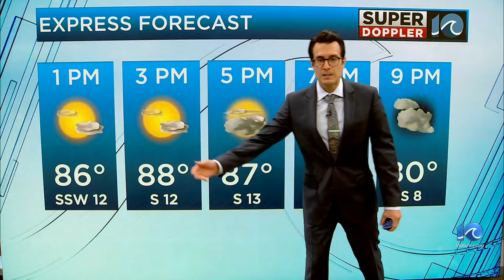WAVY Weather Afternoon Update | July 30, 2024